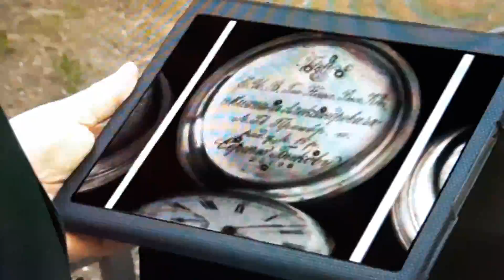10. november 2020